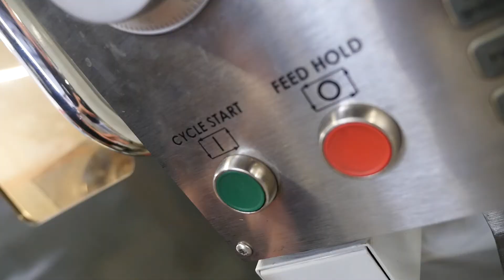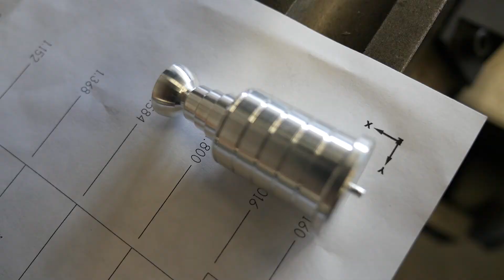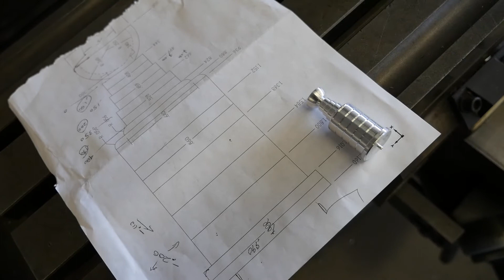Rockwood Students Manufacture Stanley Cup Replica at South Tech!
Many Rockwood high school students receive part of their education at South Technical High School in Des Peres.  At South Tech, Rockwood students are learning skills to be used in the much sought after trades.

This holiday season, they are using those skills to manufacture metal ornaments to give to faculty.  The ornament design is near and dear to St. Louis sports fans - it is a replica of the Stanley Cup.